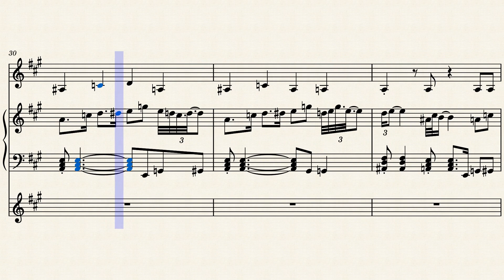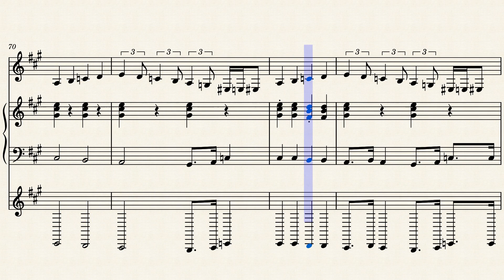Coffee-ish_music 202110081813